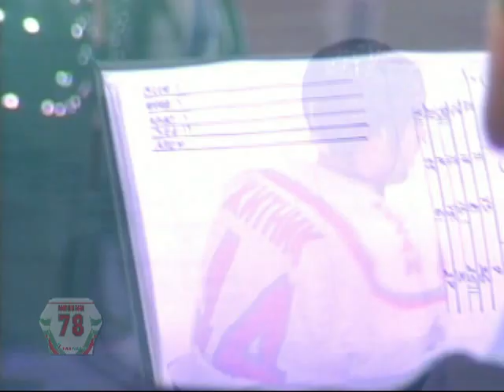АК БАРС - КЛИП. Белеет мой парус.../ AK BARS - CLIP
Николай Фоменко - Белеет Мой Парус
Из коллекции видеоклипов с участием ХК "Ак Барс" в главных ролях )))